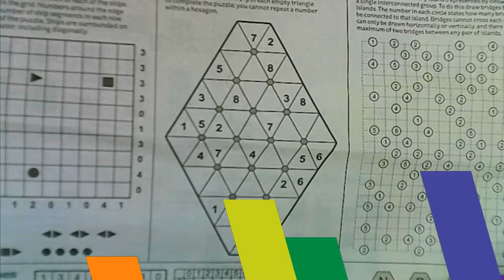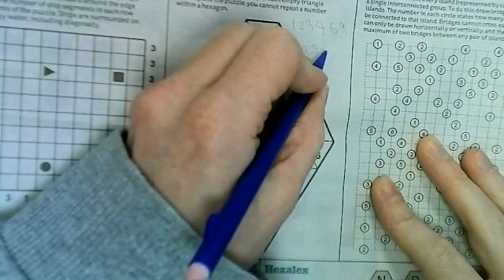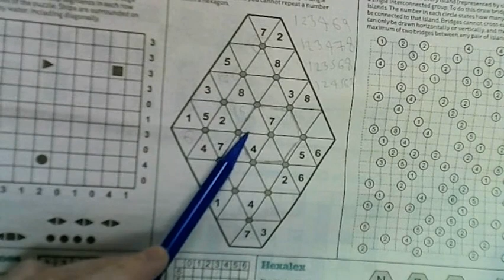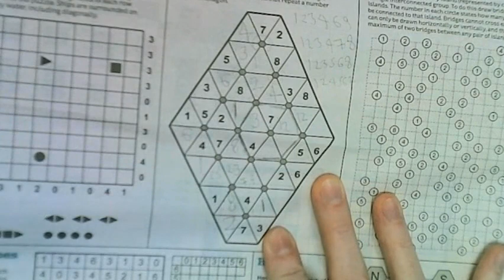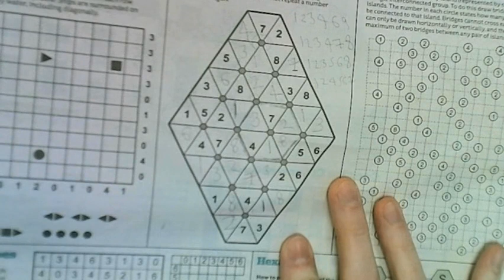How to Solve Number Hexagon Puzzles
Number hexagons are mathematical logic puzzles in which a diamond-shaped grid is divided into lots of overlapping hexagons. The numbers in those hexagons must sum to 25 (at least in this example) and a digit cannot be repeated within a hexagon.

But how do you go about solving them? In this video we walk through the solve of a typical number hexagon puzzle, explaining the logic used to solve it step-by-step.